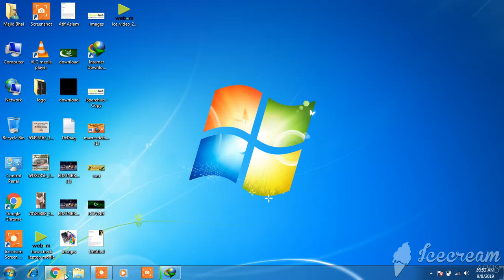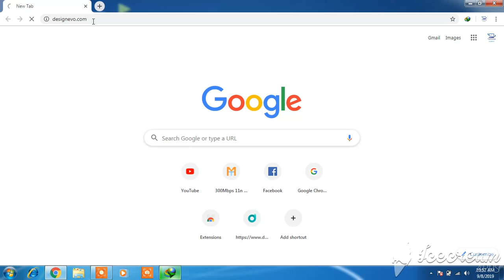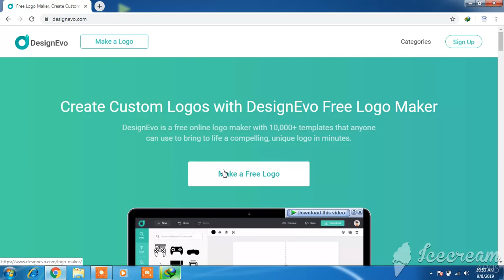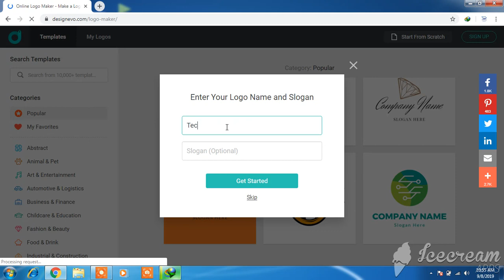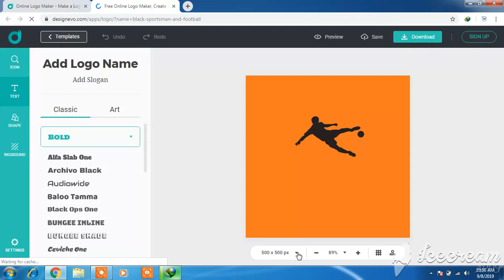How To Make A Logo in 5 Minutes - for Free|Technical Academy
How To Make A Logo in 5 Minutes - for Free